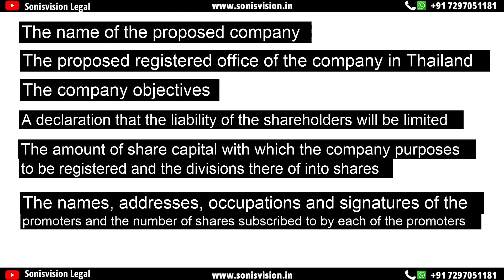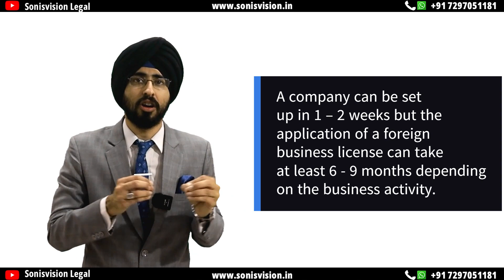Company Formation in Thailand | How to Start Business in Thailand | Thai Business Registration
How to Register a Company in Thailand
Step 1: Registering the company name
The name you can choose for your company must not be identical to or resemble the name of a pre-existing registered partnership or company.

Certain terms are also prohibited from being used in company names. For example, the term investment cannot be used, but capital can be used. The company name must end with the word Limited. The name must be reserved with the Department of Business Development (DBD) of the Ministry of Commerce.
Step 2: Filing the Memorandum of Association
The MOA is a special agreement made by the founders (promoters) of the company.

The MOA must include the following details:

The name of the proposed company
The province of the Kingdom where the registered office of the company will be situated
The objectives of the company
A declaration that the liability of the shareholders will be limited
The amount of share capital that the company proposes to be registered
The names, addresses, occupations and signatures of the promoters (at least three individuals – not corporate entities)
Step 3: The statutory meeting
The statutory meeting can be convened as soon as you register the memorandum of association.

Its purpose is to:

Adopt the regulations (i.e., articles of association) of the company
Ratify any contracts entered into by the promoters or expenses incurred by the promoters in promoting the company
Fix the amount to be paid to the promoters
Fix the number of preference shares (if any) to be issued and the nature and extent of the preferential rights accruing to them
Fix the number of ordinary shares or preference shares to be allotted as fully or partly paid-up otherwise than in money, if any, and the amount up to which they shall be considered as paid-up
To appoint the first directors and auditors and the fixing of their respective powers
The resolutions of the Statutory Meeting will not be valid unless passed by a majority, including at least one half of the total number of subscribers entitled to vote.
Step 4: Registering the company
The application can be lodged at the Ministry of Commerce on the same day that the memorandum of association is registered, provided that the Statutory Meeting has already been convened.

The registration application must be lodged no later than three months from the date of the Statutory Meeting, or you will need to provide an explanation for the delay.

The following details must be provided in the application:

The number of ordinary shares or preference shares allotted as fully or partly paid-up otherwise than in money, and in the latter case, the extent to which they are paid-up
The amount already paid in money on each share; the total amount of money received in respect of shares
Step 5: Registering for corporate income tax and VAT
Once your company has been registered and within 60 days of incorporation or the commencement of operations, you will need to apply for and obtain a company corporate tax ID card from the Revenue Department.

If your company has a turnover of more than THB 1.8 million per annum and is not subject to Special Business Tax, you must register for VAT  within 30 days of the date the company’s turnover exceeds the threshold.
Step 6: Social security registration
A company that has one or more employees must register at the Social Security Office within 30 days of hiring its first employee.

Foreigners who are legally working in Thailand must also register with the Social Security Office and are entitled to the same benefits as Thai employees.

If the registration is not made within the specified time, the employer will be liable to imprisonment of not exceeding six months or a fine of not more than THB 20,000, or both.

The current contribution rate is 5% of the employee’s salary.